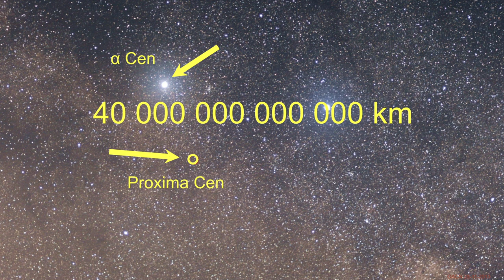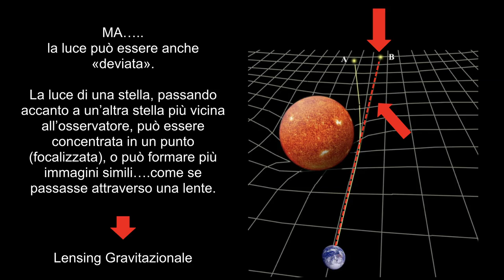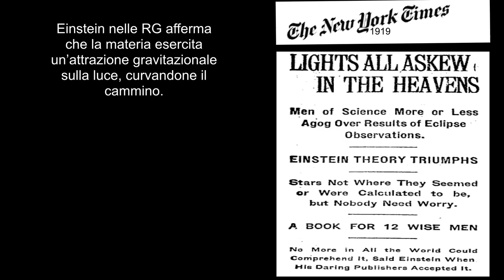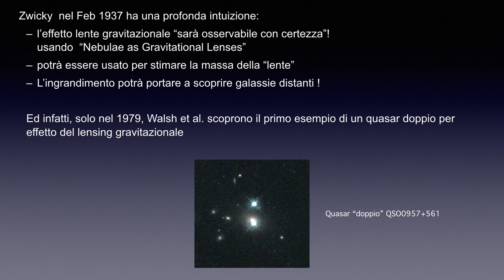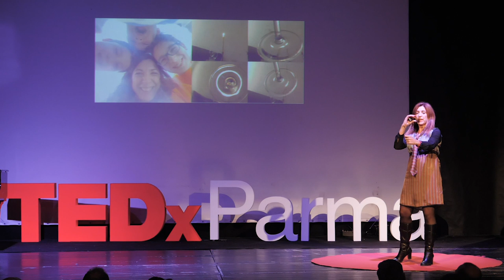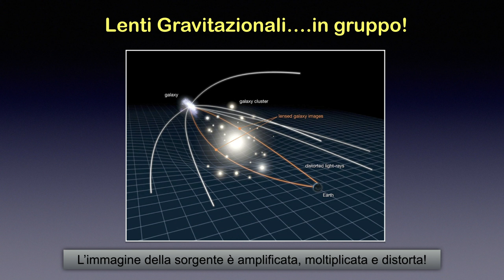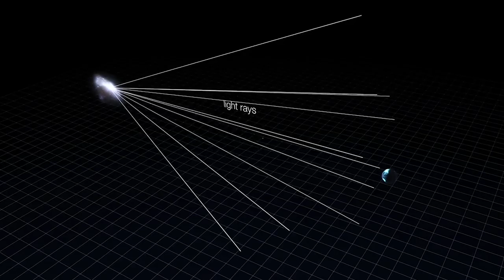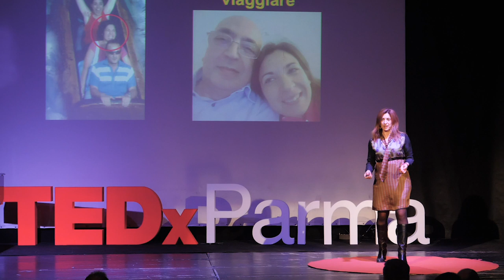Viaggiamo nel Tempo Attraverso le Lenti dell'Universo? | Amata Mercurio | TEDxParma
E' possibile osservare uno stesso evento in momenti diversi della nostra vita? Si, grazie alle lenti gravitazionali. Ma allora, è possibile viaggiare nel tempo? Amata Mercurio, nata a Foggia il 7 settembre 1976, è un astrofisico. Dopo la laurea in Fisica, conseguita con lode nel 2000, presso l’Università degli Studi “Federico II” di Napoli, la dott.ssa Mercurio consegue il dottorato di ricerca in Fisica presso l’Università degli Studi di Trieste nel 2004.

Dal 2012 è ricercatrice presso l’INAF-Osservatorio Astronomico di Capodimonte, Napoli e, nel 2016, ha conseguito l’abilitazione scientifica nazionale nel ruolo di professore di II fascia.

È esperta nello studio della formazione e dell’evoluzione delle galassie, coinvolta in diversi progetti scientifici internazionali e autrice di più di 100 articoli su riviste internazionali. This talk was given at a TEDx event using the TED conference format but independently organized by a local community.